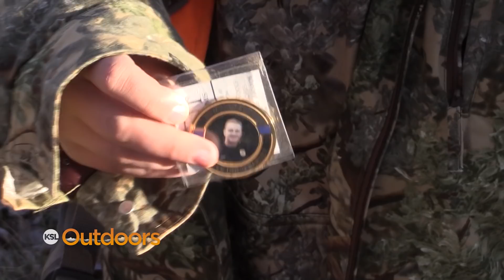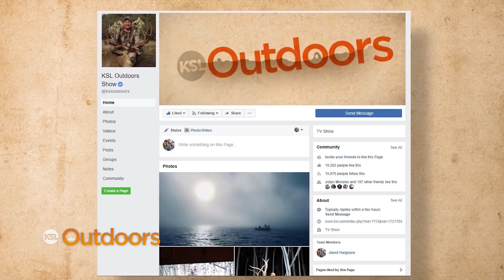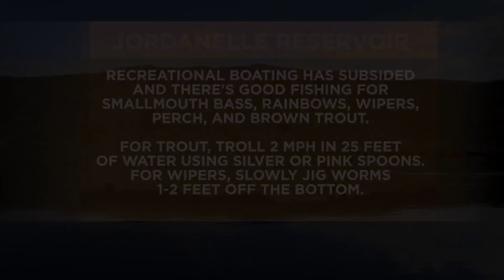KSL Outdoors Best of Elk Hunting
We look back at the best and some of our favorite elk hunts in the past six years. Hunts include big bulls from Utah CWMUs from special-needs kids, guiding public clients, to Adam Eakle's own wife.